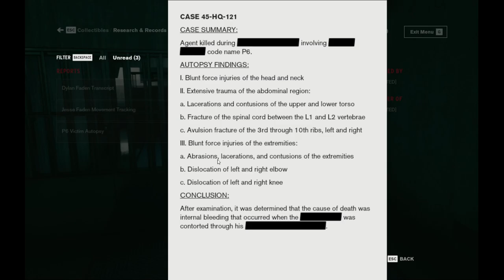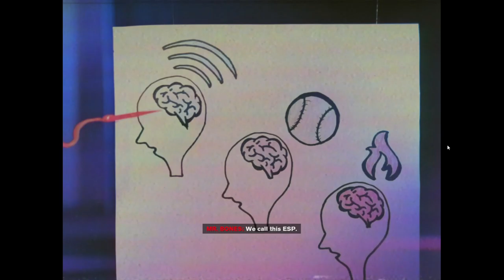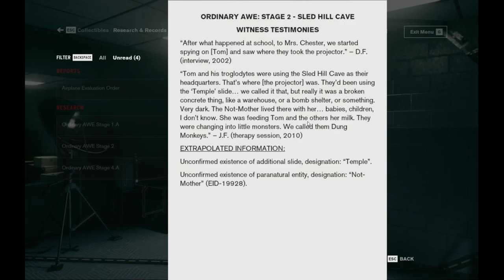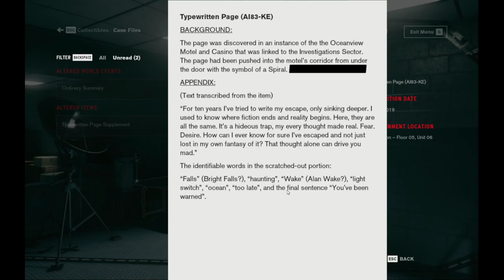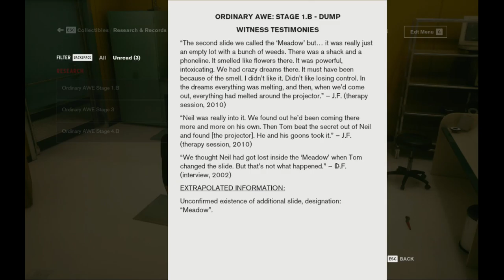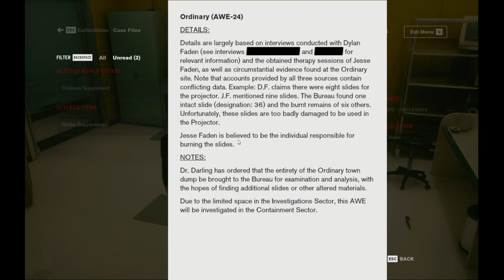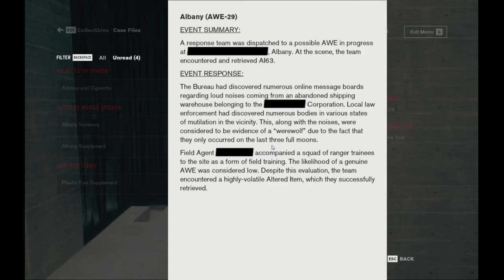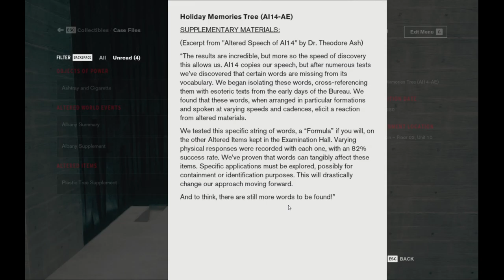Control, Episode 007 Extreme Finnish Tango Time!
Playing Control, May I have this dance m'lady?